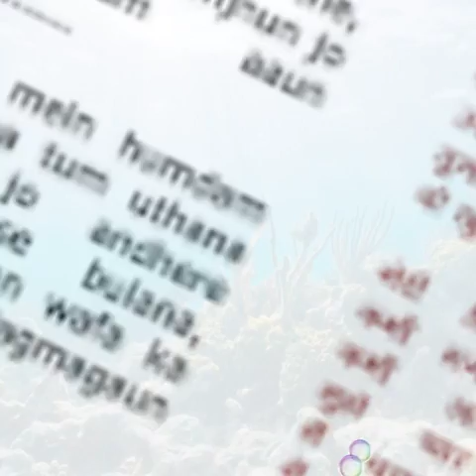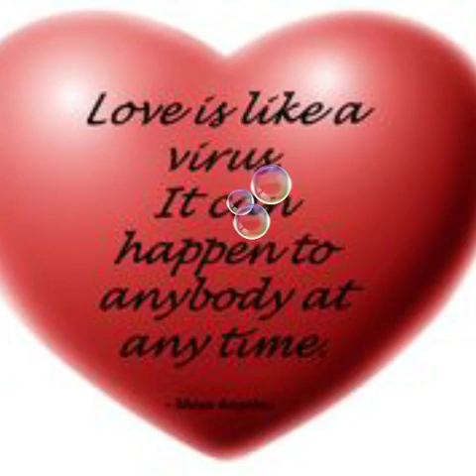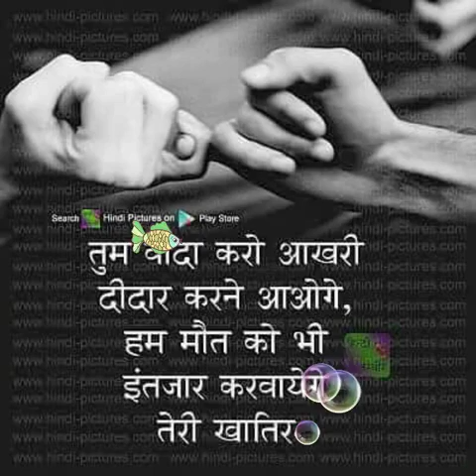Jo gujar rahi hai sung by imtiyaz alam patrakar jamalpur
Imtiyaz sung this song in manisha art and film studio jamalpur munger bihar on 21 August 16. My lovely song